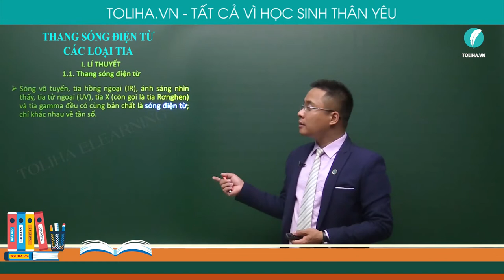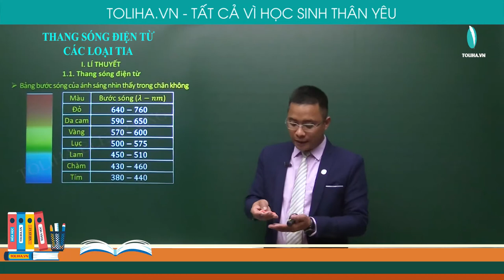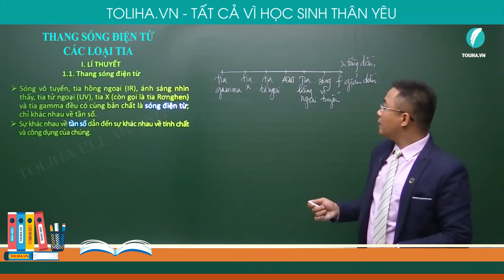Thang sóng điện từ - Sóng ánh sáng - Vật Lí 12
Thang sóng điện từ
Học trực tuyến đầy đủ bài giảng, bài luyện tập tại:

Sóng ánh sáng
Lí 12